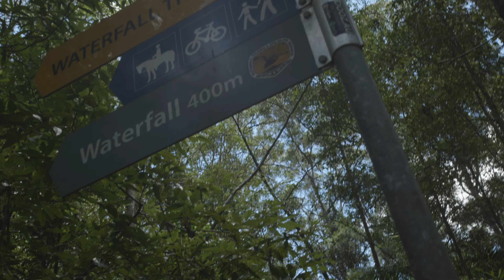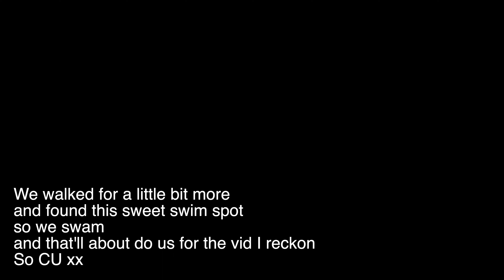VLOG16 - Byron Bay Hinterlands, Waterfalls & another Waterfall